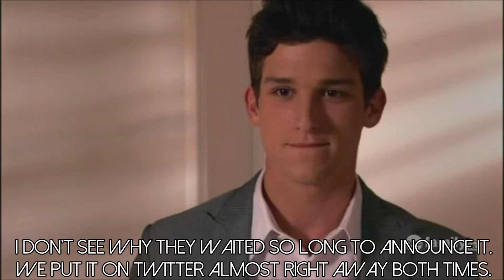The Scanlons 1x01 [Nannies]